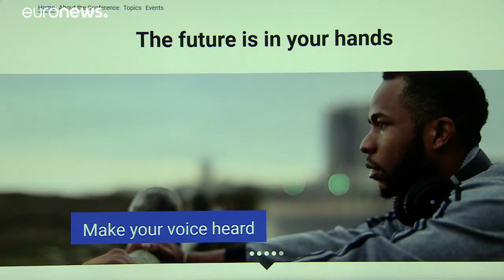Bürgerplattform für Ideen zur Zukunft Europas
Die digitale Plattform der Konferenz über die Zukunft Europas ist von nun an zugänglich.

Geschrieben in den 24 offiziellen Amtssprachen der EU können die Bürger nun ihre Meinung äußern.